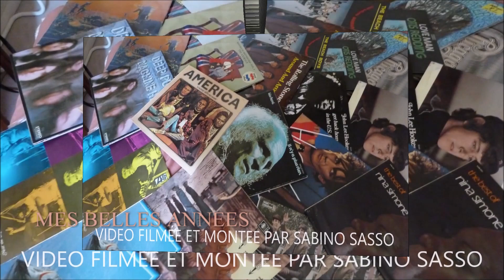ARMELLE PIOLINE TRIBUTE A OLIVIER LIBEAUX ( MES BELLES ANNEES) LIVE AU CAFE DE LA DANSE PARIS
ARMELLE PIOLINE TRIBUTE A OLIVIER LIBEAUX ( MES BELLES ANNEES) LIVE AU CAFE DE LA DANSE PARIS LE 21 NOVEMBRE 2021